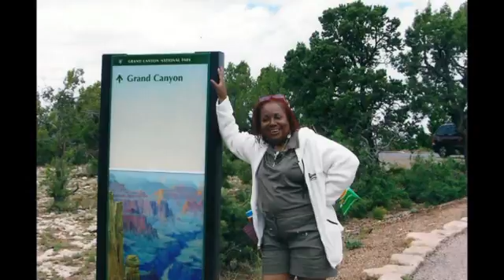Fred and Val's 20th Anniversary